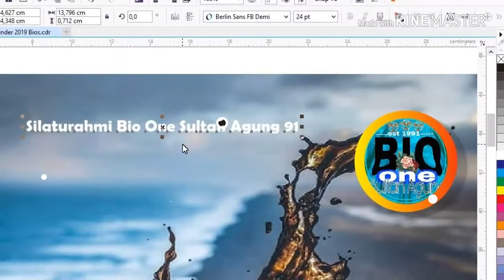Foto jadi kalender keren ! custom desain kalender 2019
Koleksi desain kalender 2019. Minat utk buat kalender promo atau custom dr foto pribadi? Hub kami di WA 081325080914. L5 | desain cetak | @priyocnugroho. Bisa cetak satuan dari foto pribadi.